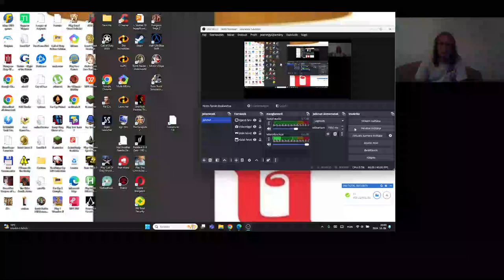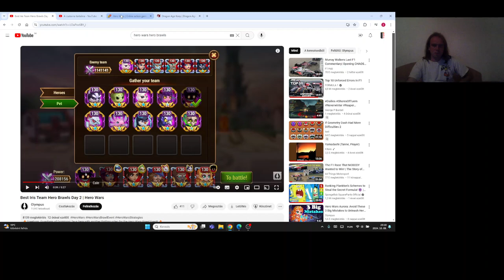Hero Wars Gameplay #98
Hero Brawl w Iris